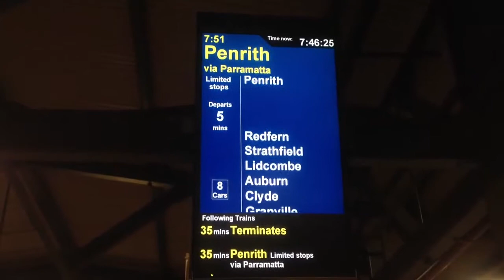シドニー セントラル駅 新しい電車 - new train in Central station NSW City Rail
セントラル駅に新しい電車が停車中でしたので撮影しました。外装も内装もとても綺麗です。